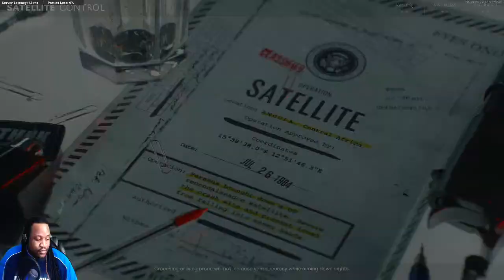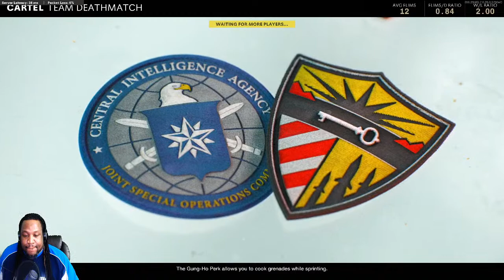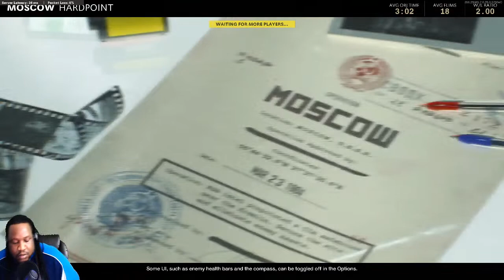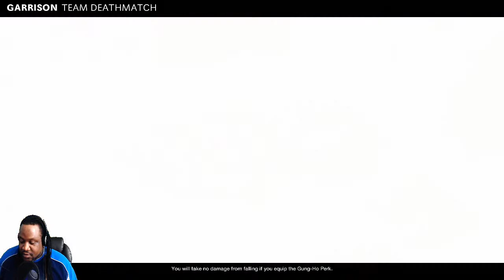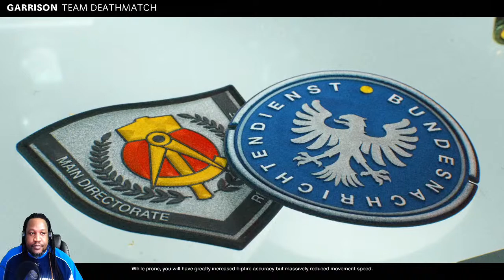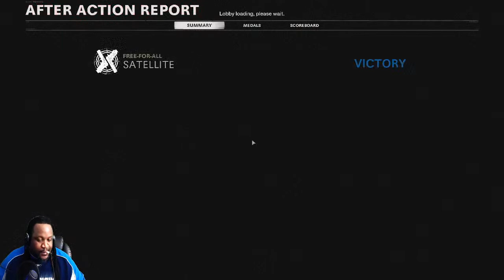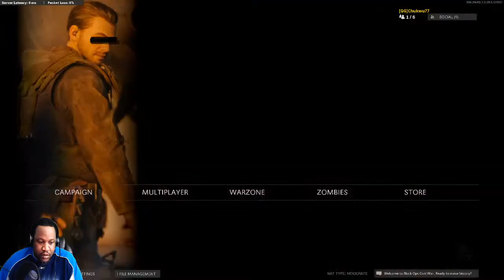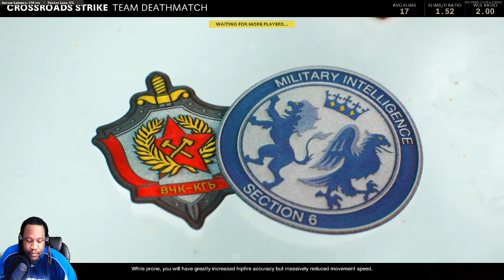COD:BOCW Multiplayer W/ Uche Nwaneri